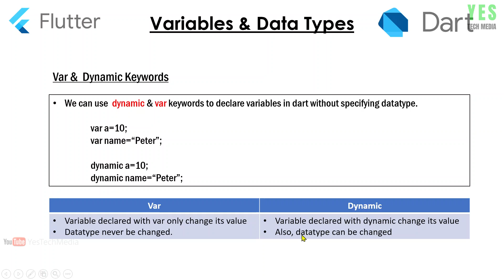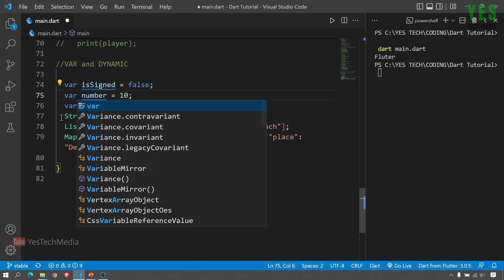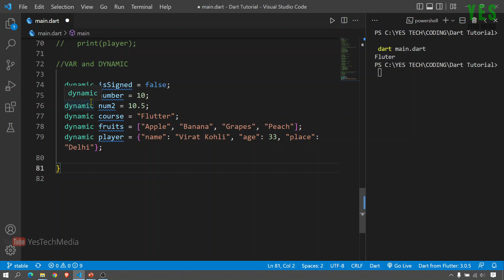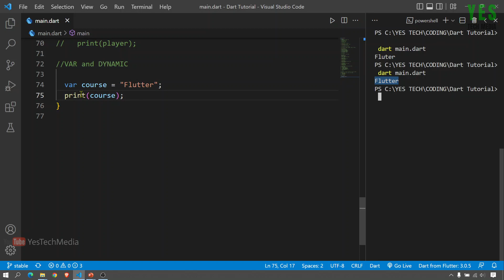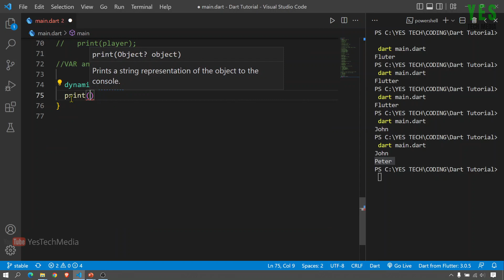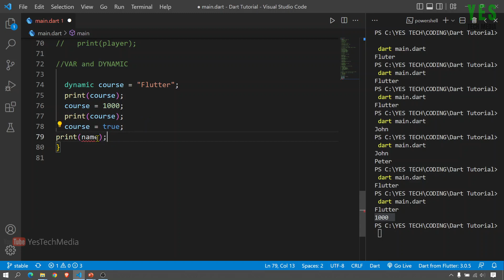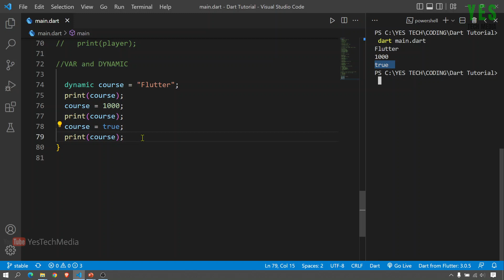Var & Dynamic Keywords | Dart Programming | Flutter Malayalam Tutorial | Part-18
In this video series, you can learn how to develop a mobile application using flutter.
ഈ വീഡിയോ പരമ്പരയിൽ, ഫ്ലട്ടർ ഉപയോഗിച്ച് ഒരു മൊബൈൽ ആപ്ലിക്കേഷൻ എങ്ങനെ വികസിപ്പിക്കാമെന്ന് നിങ്ങൾക്ക് പഠിക്കാം.